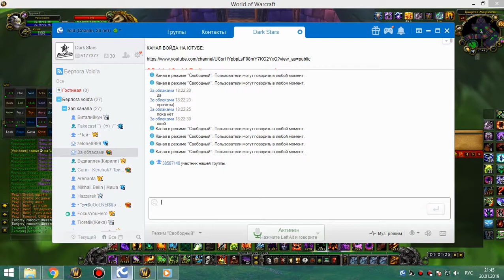2я часть накс 25 бессмертный демон 20 01 19